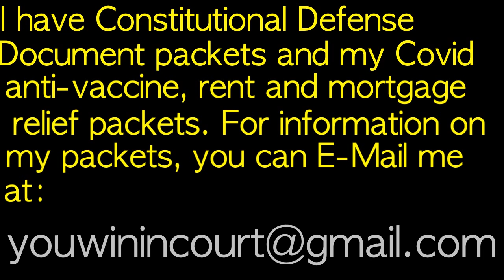The "MONEY" issue—Win your case(traffic, criminal, IRS, MORTgage, eviction et al)